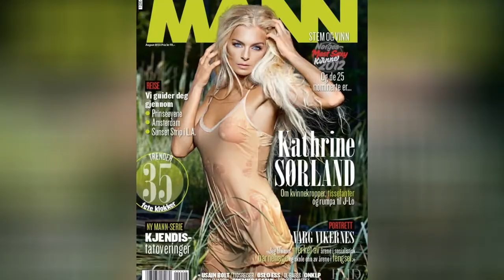The Most Stunning Norwegian Models ✅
The most beautiful,sexy and plain stunning models to come out of Sweden from the past right up to the present. more
0:00 - Intro
0:00:08 - Lene Egeli
0:00:15 - Sara Skjoldnes
0:00:22 - Hanneli Mustaparta
0:00:29 - Helene Rask
0:00:36 - Elise Dalby
0:00:43 - Kathrine Srland
0:00:50 - Siri Tollerd
0:00:57 - Lene Alexandra
0:01:04 - Eli Landa
0:01:11 - Iselin Steiro
0:01:18 - Tove Lill Lyte
0:01:25 - Jenny Skavlan
0:01:32 - Kirby Ann Basken
0:01:39 - Natassia Malthe
0:01:46 - Monica Hansen
0:01:53 - Caroline Berg Eriksen
0:02:00 - Carina Dahl
0:02:07 - Lisa-Mari Moen Jnge
0:02:14 - Pernille Holmboe